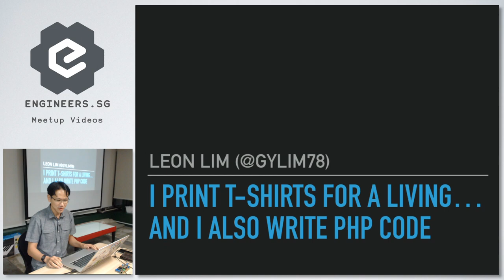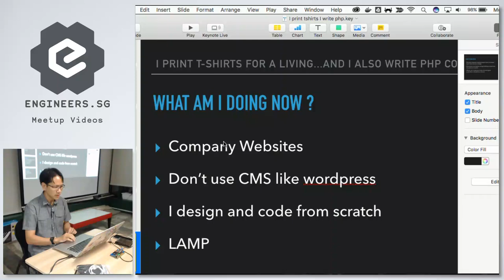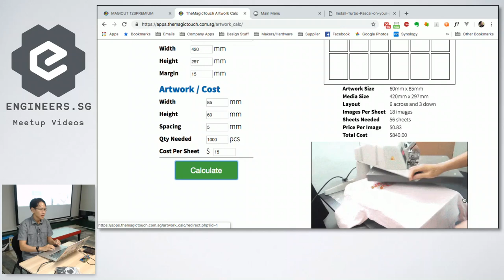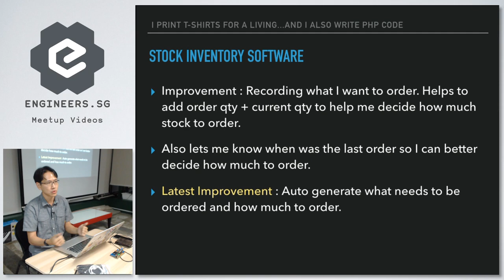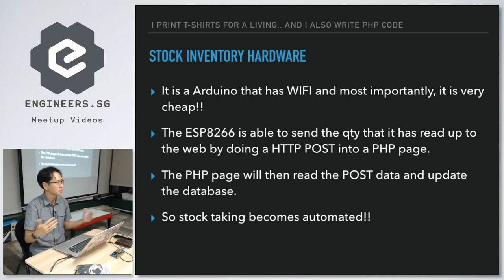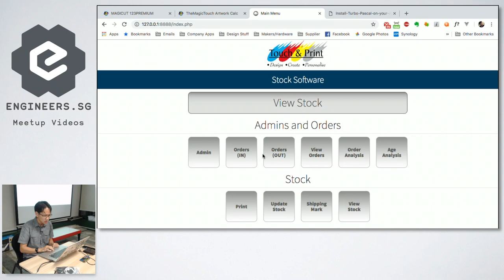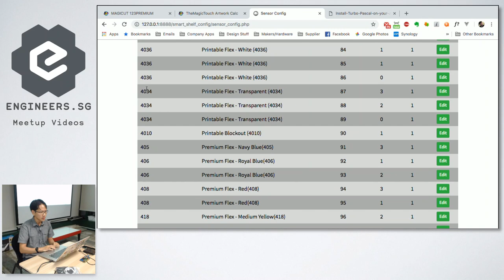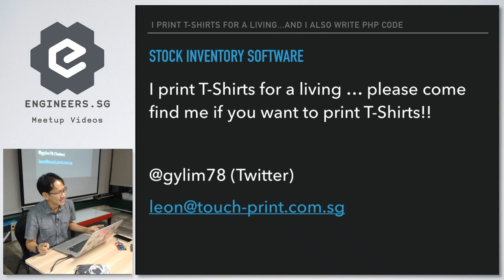I print T-shirts for a living...and I also write PHP code - Singapore PHP User Group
Speaker: Leon Lim